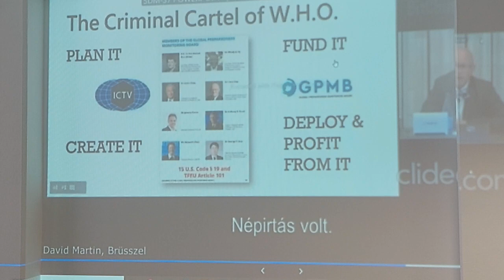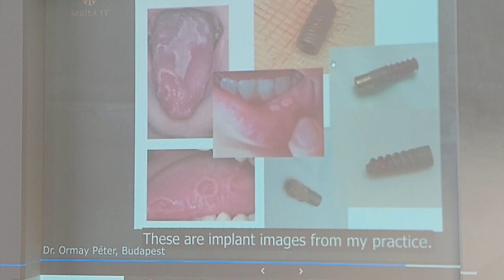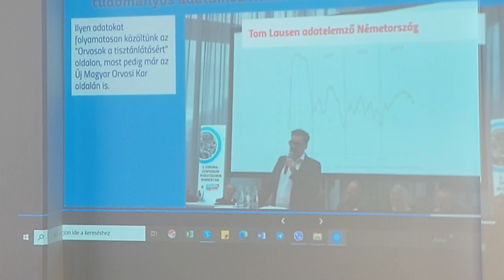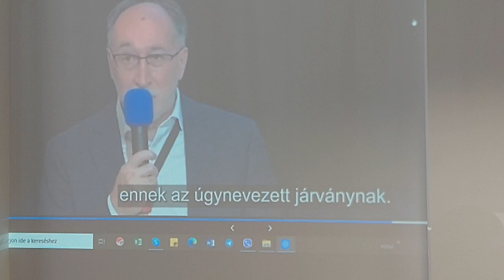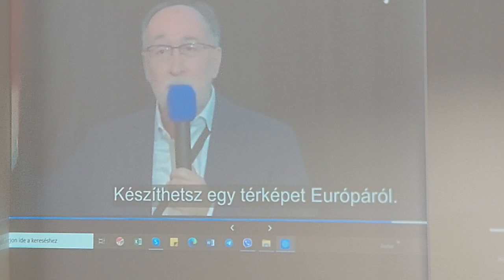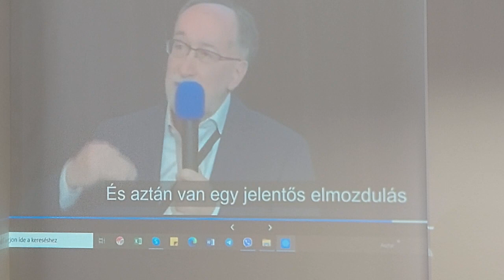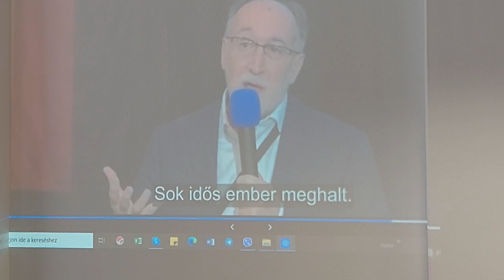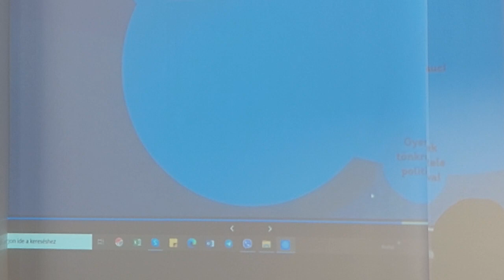Dr. Tamasi József "RÉMHÍRTERJESZTÉS" miatti büntető pere 2. rész 24.02.27.VÁGATLAN